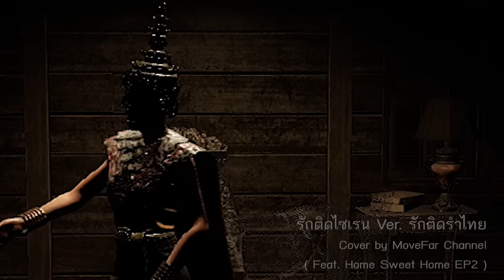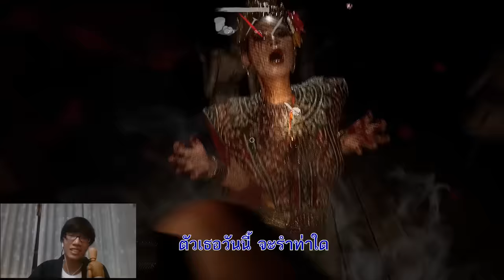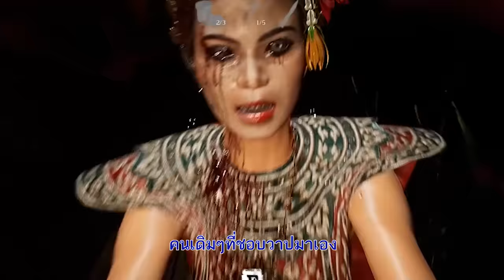รักติดไซเรน (รักติดรำไทย) - MoveFar Channel [MV]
เพลงที่ถูกแต่งขึ้นจากประสบการณ์โดยตรง
ของผู้เล่น Home Sweet Home 2 คนหนึ่ง

ถูกจัดทำขึ้นเพื่อความบันเทิงเท่านั้น
มิได้ต้องการแสวงหารายได้ ใดใดทั้งสิ้น

ขอบคุณทุกคนที่เข้ามารับชมนะครับ
แนะนำ ติชม เพื่อเป็นแนวทางปรับปรุงแก้ไขต่อไป

รักติดไซเรน (My Ambulance)
ไอซ์ พาริส - แพรวา ณิชาภัทร | Nadao Music

เกมฝีมือคนไทย Home Sweet Home EP 2
YGGDRAZIL GROUP PUBLIC CO.,LTD

สนับสนุนผลงานจากผู้สร้างเกมได้ที่